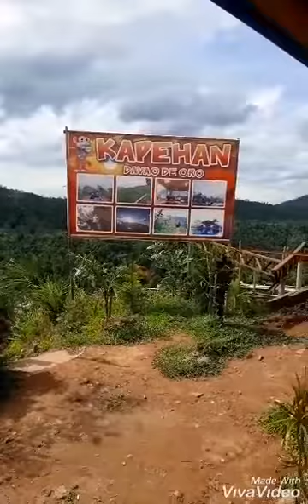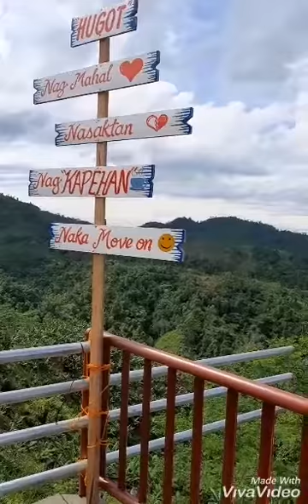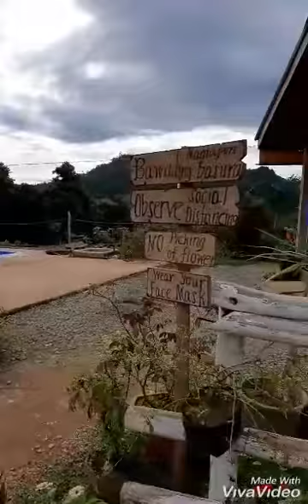Arat na magpahangin ta diri sa KAPEHAN, Compostela, Davao de Oro.